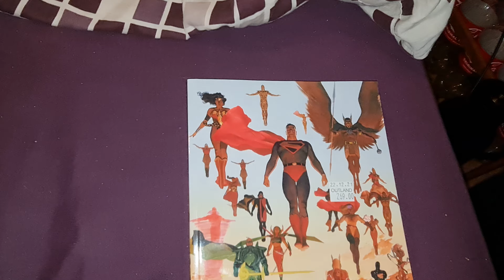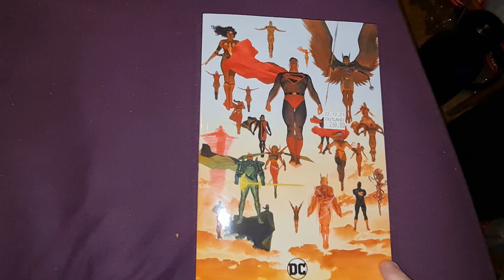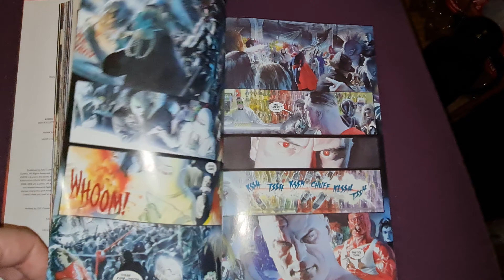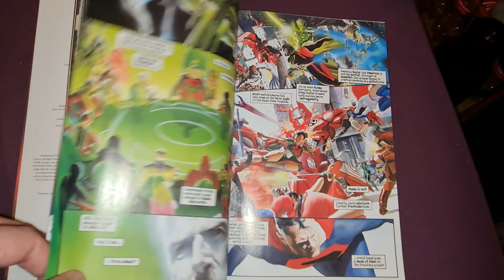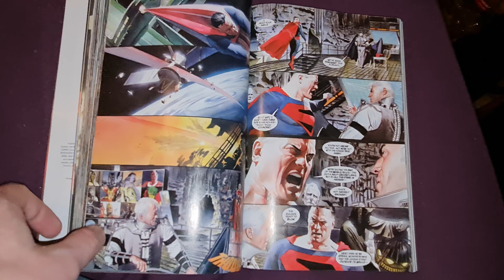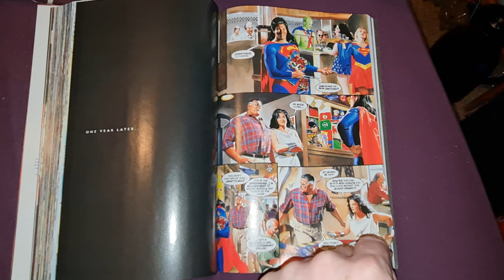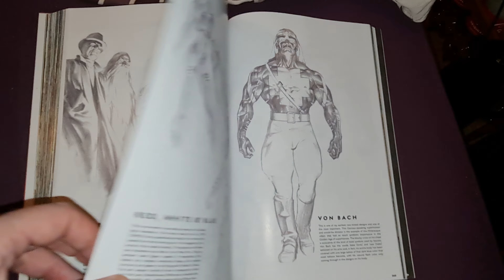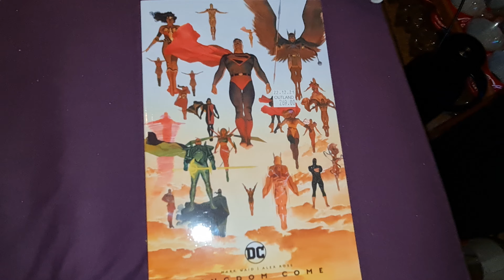kingdom come tpb overview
In the near-future world of Kingdom Come, superheroes are ubiquitous, but heroism is rare. After decades as Earth's champions, the members of the Justice League have all retreated out of the public eye, replaced with a new generation of crime-fighters whose brand of justice leaves humanity terrified, rather than inspired. But with the planet's future in jeopardy, Superman, Wonder Woman and Batman must come out of retirement to make one last stand for truth and justice...

From comics writer Mark Waid and artist Alex Ross comes this definitive collection of the seminal masterpiece Kingdom Come, with more than 100 pages of sketches, annotations and other behind-the-scenes features.